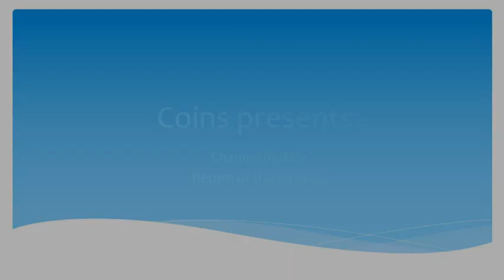Coins presents: Channel update